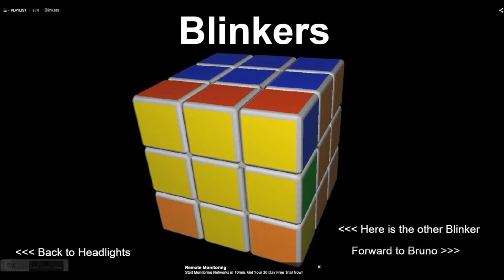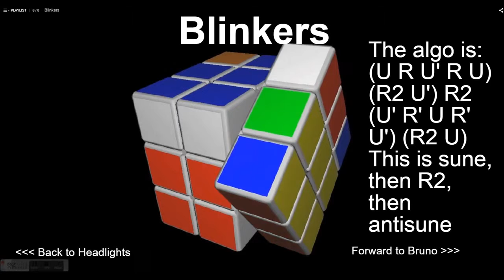Armando el Cubo de Rubik 3x3x3 #38 | El Friki de los Cubos